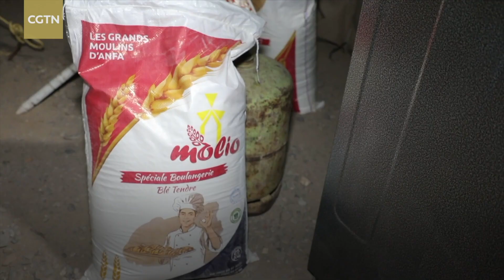Residents of Morocco's Amizmiz stick together to overcome lack of supplies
Residents of Morocco's Amizmiz are sticking together to overcome a lack of supplies following a magnitude-7.0 earthquake that jolted the country on September 8. The pavements of the small town, which was near the quake's epicenter, are bustling with people, some of whom are sleeping in temporary camps. Residents are running short of daily necessities. Many local residents donated their own supplies to meet the basic food needs of residents.